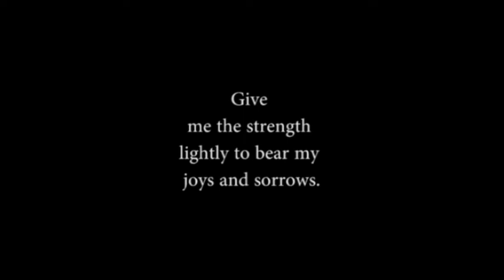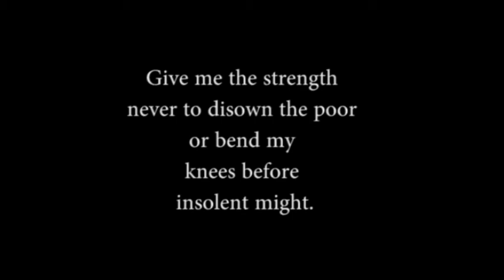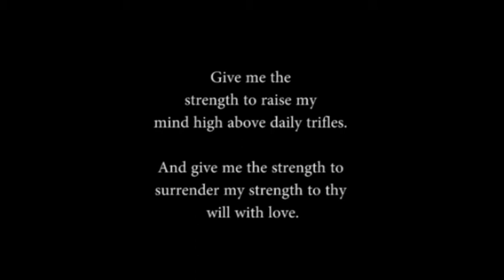Give Me Strength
pen·u·ry
/ˈpenyərē/
extreme poverty; destitution.
"he died in a state of virtual penury"
- Rabindranath Tagore

Poor and free rather than rich and enslaved. Of course, men want to be both rich and free, and this is what leads them at times to be poor and enslaved. ~Albert Camus

"In the make-up of human beings, intelligence counts for more than our hands, and that is our true strength."- Ovid, Metamorphoses

“In the human body is hidden a certain metaphysical substance which is known to very few people and which needs no medicine because it is itself the incorruptible medicine. The philosophers, through some divine inspiration, recognized the strength and heavenly virtue of this substance and how to free it from its fetters, not through some contrary principle like physical medicine, but by a similar medicine in itself.”
- Marie-Louise von Franz

"It is certainly preferable to raise vegetables, and I think, therefore, that vegetarianism is a commendable departure from the established barbarous habit. That we can subsist on plant food and perform our work even to advantage is not a theory, but a well demonstrated fact. Many races living almost exclusively on vegetables are of superior physique and strength. There is no doubt that some plant food, such as oatmeal, is more economical than meat, superior to it in regard to both mechancial and mental performance. In view of these facts every effort should be made to stop the wanton and cruel slaughter of animals, which must be destructive to our morals." - Nikola Tesla

"Pity is a waste of feeling, a moral parasite which is injurious to the health, 'it cannot possibly be our duty to increase the evil in the world. ' If one does good merely out of pity, it is one's self and not One's neighbor that one is succouring. Pity does not depend upon maxims, but upon emotions.
Nietzsche writes that "we are deprived of strength when we feel pity. That loss of strength which suf- fering as such inflicts on life is still further increased and multiplied by pity. Pity makes suffering contagious" (A 572-73).

Montaigne — 'Man is certainly stark mad; he cannot make a worm, and yet he will be making gods by dozens.' .

It is a very complex question.  One has to completely deny authority in any form, whether external authority or the authority of one's own experience and knowledge.  One needs a very subtle, quick mind, a mind that can reason, that is healthy, not neurotic.  All neuroses take place when there is self-centred activity, when there is this observer wanting to express himself in various activities, because he creates conflict in himself.  All this is part of meditation.  It demands awareness to observe what is without interpretation, to look without judgment, without choice, and therefore to act, not in terms of ideas, but to act as one does when one sees a precipice, a danger - immediate action! That immediate action, when one observes, when one perceives, in which no time is involved, brings about virtue, order. K